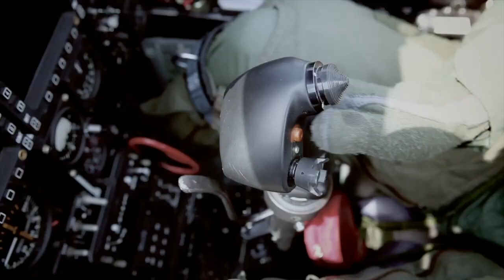A Tribute to Bangladesh Airforce - Ft. Unstoppable. Sia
A Tribute to the proud men and women serving Bangladesh Air Force.

Video Credit - Published TVC